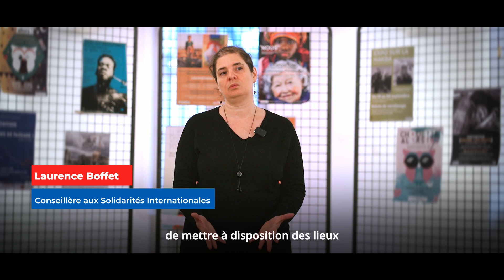[À MI-CHEMIN - ÉPISODE 7] CULTURE ET OUVERTURES SUR LE MONDE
[À MI-CHEMIN - ÉPISODE 7]

Le 1er arrondissement, terre de culture et d'ouverture sur le monde!
RDV avec Laurence Boffet et Yves Benitah.